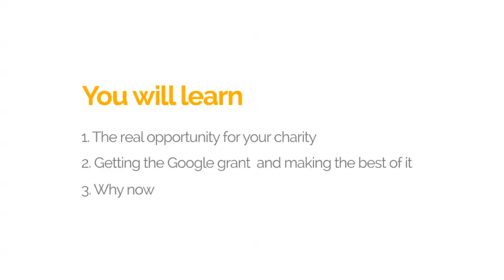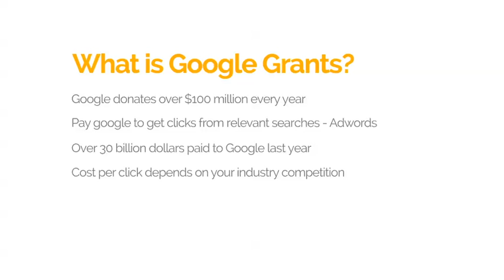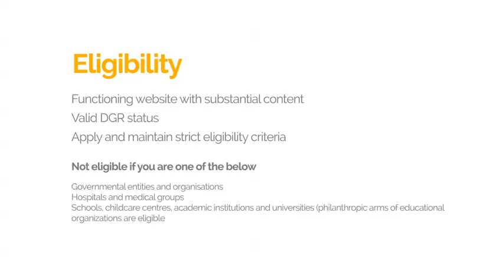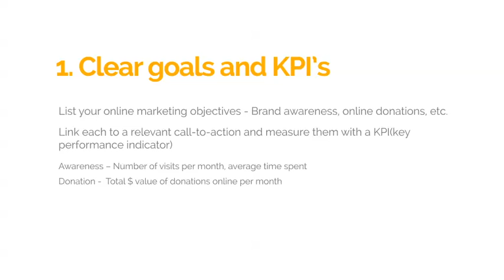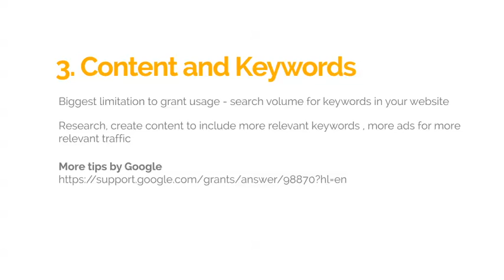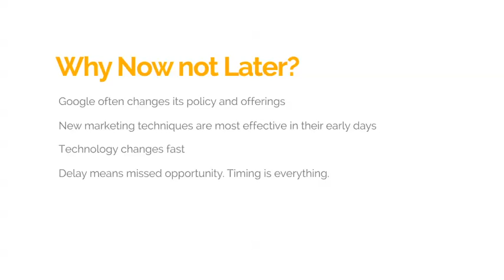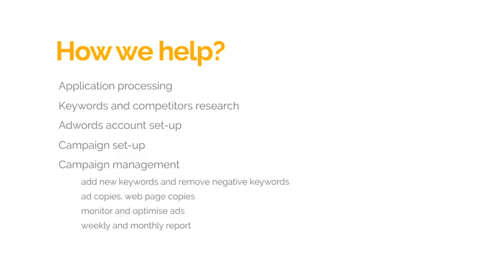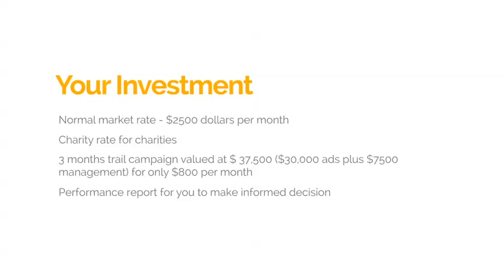NFPmate Google Adgrants Promo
Are you a not-for-profit organisation looking to widen you reach and coverage, in order to raise funds or create awareness about your cause? Here is a short video about what we offer and how we can help your NFP online.